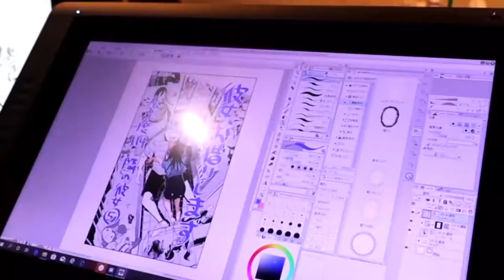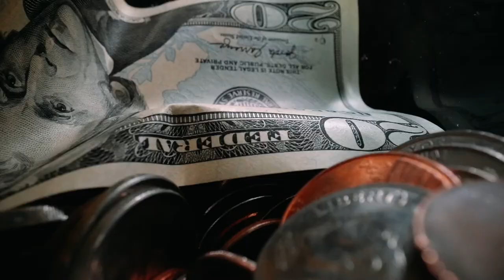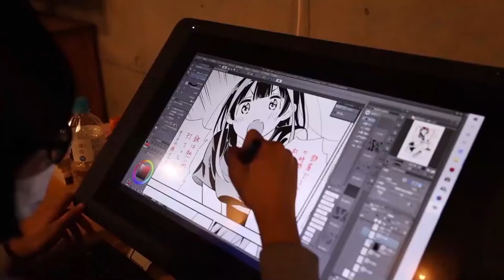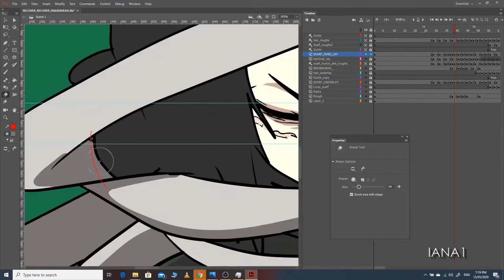What is Sakuga in Anime?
Sakuga in anime is a curious topic because some people don't even really understand what Sakuga mad is but everyone knows the feeling when we see it so the question is what is sakuga and how does it affect anime?

What is Sakuga in Anime? (Sakuga Explained)

TIMESTAMPS
0:00 Intro
0:30 What Is Sakuga in Anime? (Sakuga Explained)
1:13 Anime Openings
1:46 Soul Eater
3:12 The Ancient Magus Bride
4:10 Anime Movies
6:00 Anime Fights
7:00 Initial D
8:00 Outro